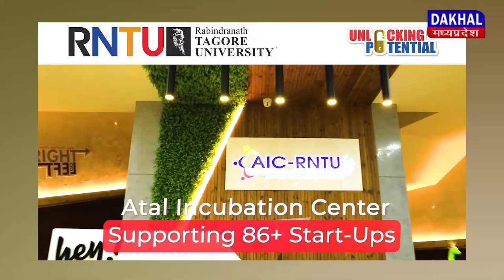DAKHAL NEWS क्षेत्र में फैला है डेंगू का कहर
क्षेत्र में फैला है डेंगू का कहर
पर अस्पताल में नहीं डॉक्टर